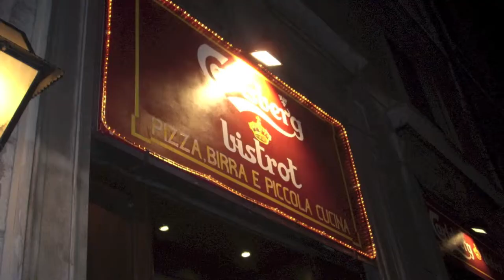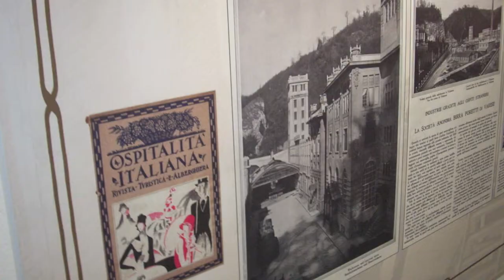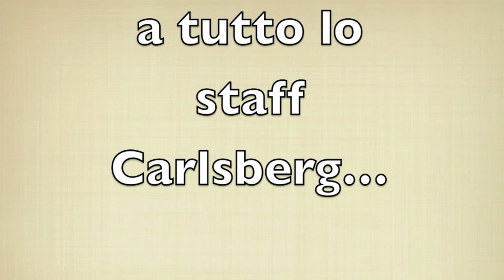Carlsberg Tour 2013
Lo staff del Tato's in tour nella fabbrica Carlsberg di Induno Olona...